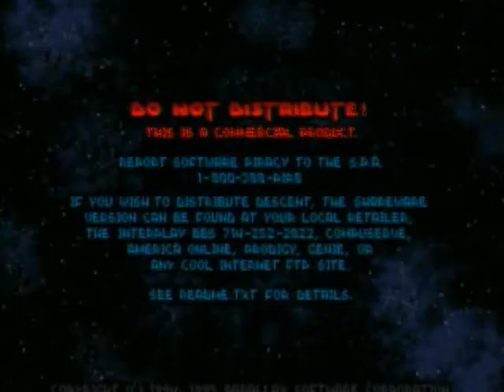Lets Play: Descent 1 - 54 - Level 14 Part 4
We explore the depths of the yellow door's tunnels.